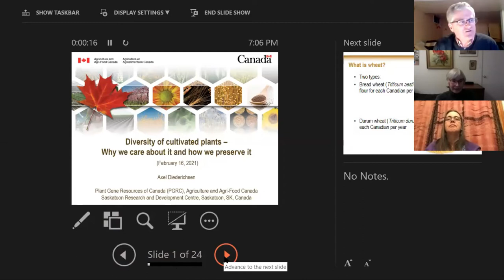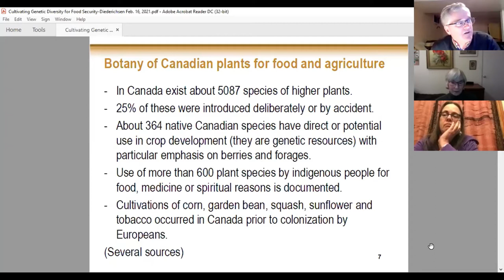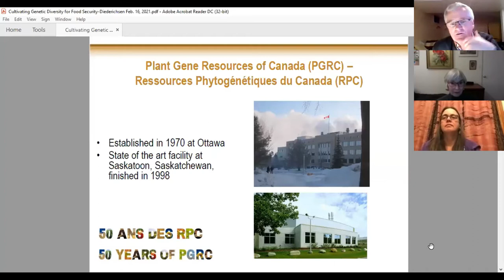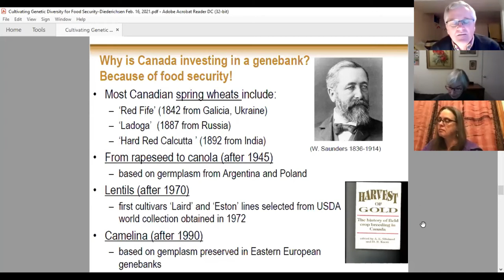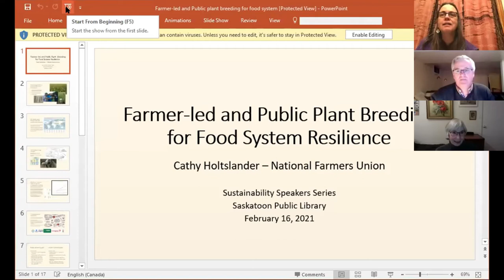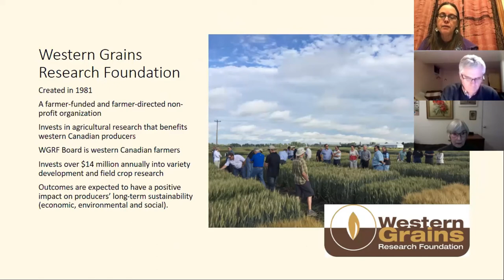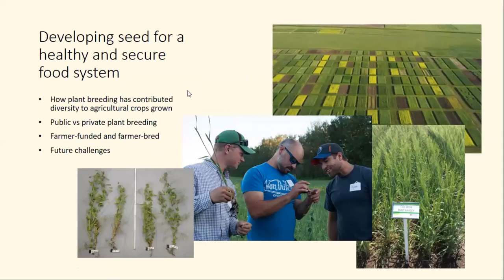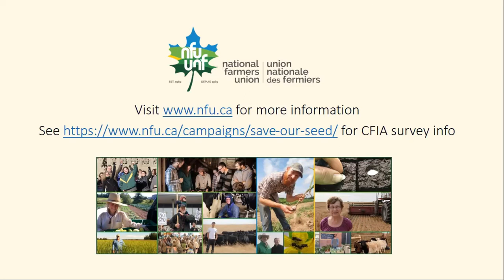Sustainability Speakers Series: Food Security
Cultivating Genetic Diversity for Food Security / Feb 16

Axel Diederichsen Ph.D from Plant Gene Resources of Canada, Agriculture and Agri-Food Canada will explain the importance of maintaining the genetic diversity of cultivated plants. Cathy Holtslander from National Farmers Union will talk about farmer-led and public plant breeding for keeping our food system resilient.